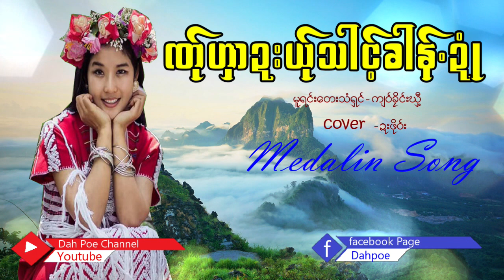Poe Karen Song ဏ္ုဟွာဍးယ္ုသါင့္ခါန္.ဍံဳ ယိုင္-ဍးဖို၀္း(MV Official)Dah Poe Channel